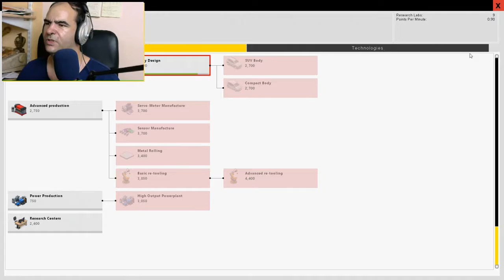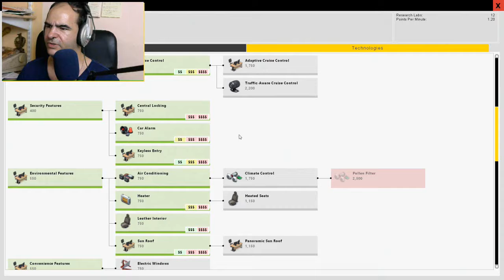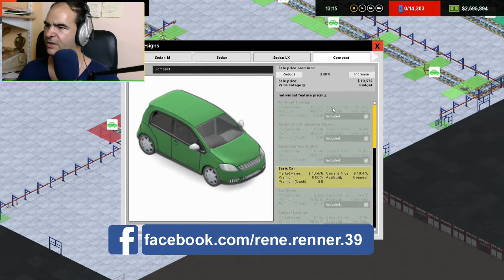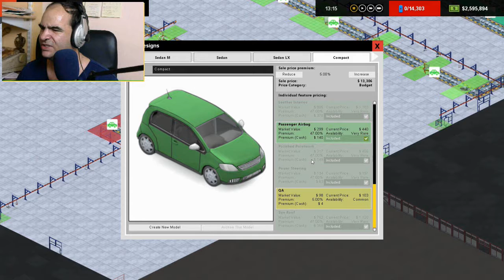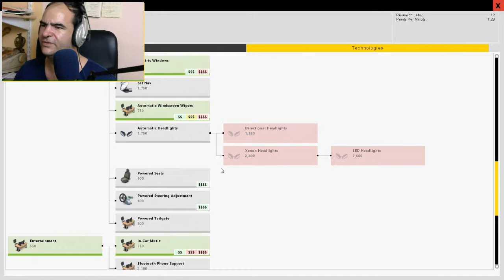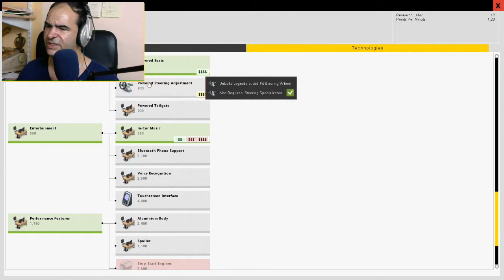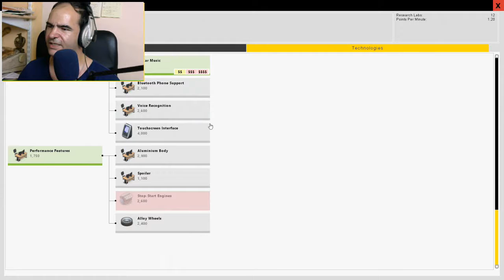Let's Building Production Line #11 - Probleme pur mit den Luxuskarossen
Production Line ist ein Spiel, indem man eine Autofabrik aufbauen soll, ganz nach dem Vorbild der großen Fahrzeughersteller muss man auch in diesem Spiel schuften und Geld erwirtschaften um an sein persönliches Ziel zu gelangen.

Sendeplan:
DI 17:00 Let's Building: Planetbase
DI 19:00 Let's Drive: OMSI 2

DO 17:00 Let's Building: Minecraft
DO 19:00 Let's Drive: OMSI 2

SA 17:00 Let's Drive: ETS2
SA 19:00 Let's Drive: OMSI 2

SO 17:00 Let's Farming LS17 Sosnokova - Jahreszeiten MOD
SO 20:00 Let's Farming LS17 Lossberg